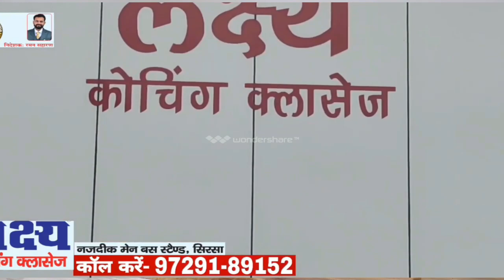फैरोमोन्स ट्रैप कितना है कामयाब, क्या सूंडी हो जाती है कंट्रोल, किसान सेवा केन्द्र के डाॅ से बातचीत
entertainment.